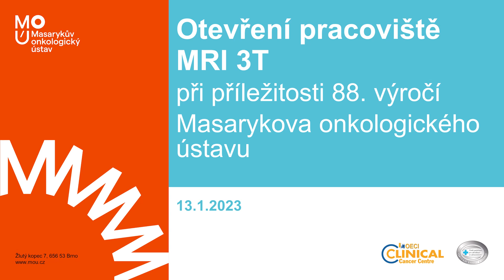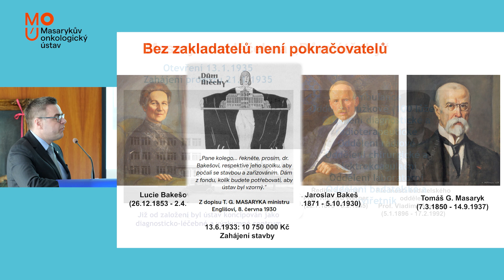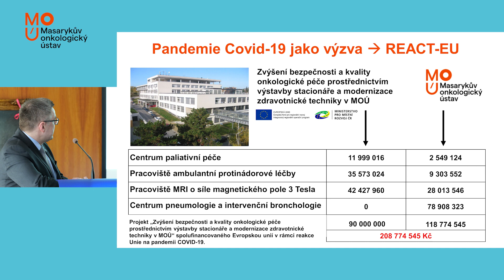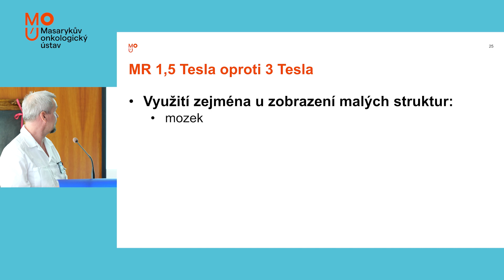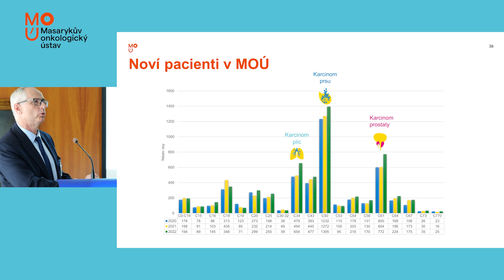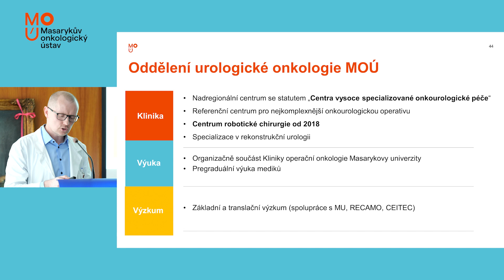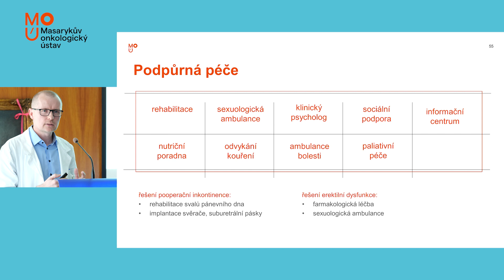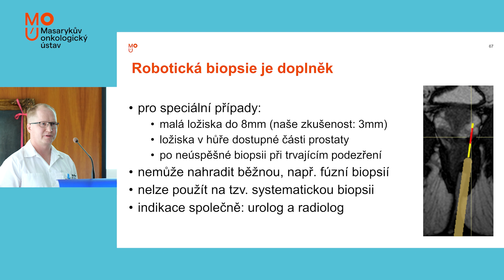Tisková konference - Péče a diagnostika onkologických pacientů v MOÚ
MOÚ v Brně je vysoce specializované centrum praktikující nejmodernější léčebné postupy. Ročně je zde ošetřeno více než 5700 nových pacientů. Dlouhodobým cílem pracoviště je poskytovat kvalitní a především komplexní diagnostiku a léčbu o naše pacienty. Péče je zajišťována ve 22 diagnosticko-léčebných centrech zaměřujících se na jednotlivé diagnózy. Nepostradatelnou součástí je diagnostika s využitím zobrazovacích metod.